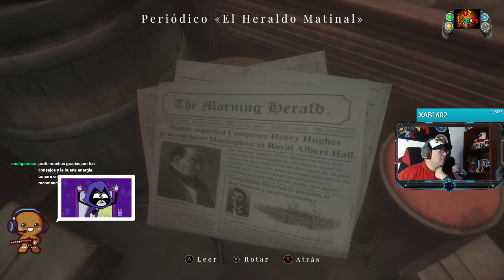DrKaram8K con Maid of Sker Parte 2 El primer cilindro 🕹🎮😲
Visita mi canal en Facebook live